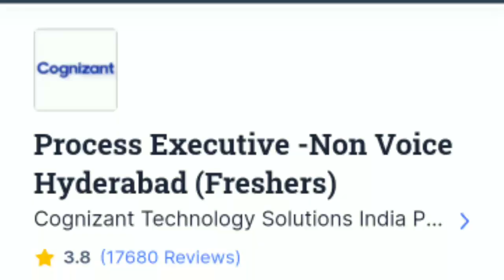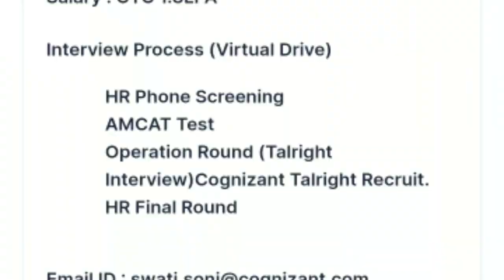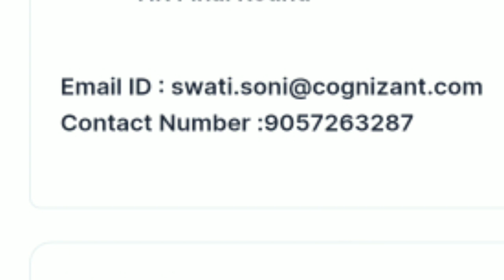Cognizant work from home job for any graduates and freshers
Points discussed in above video
👉Job profile
👉No. Of vacancies
👉Qualification
👉Salary
👉How to apply
👉Interview process

 online earning
online jobs
earning apps
workfromhomejobs
work from home jobs online
Parttimejob
freshers job
freshers jobs
 jobs for freshers
 bpo jobs
bpo job
customer service associate
Salesjob
Sales associate job
Telly caller  job
bpo jobs noida
fresher jobs
12th pass jobs